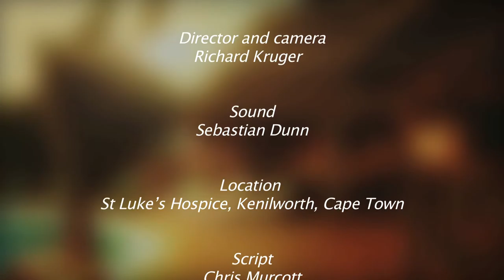NATIONAL HOSPICE FUNDRAISING INITIATIVE 2011-2012 - Extended version showcasing the prizes!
Buy a ticket to support the incredible work of the Hospice Association of South Africa, and your kindness could WIN you a brand new Chevy Spark!
This clip showcases the 30 second commercial aired on DSTV starring Robin Jackman, SuperSport cricket commentator. The commercial is followed by a 3 minute showcase of the many other fantastic prizes including: safaris at game lodges, accommodation at great hotels, canopy tours, shark cage diving, autographed cricket test match shirts from Jacques Kallis, JP Duminy and AB de Villiers!
to get your ticket today!